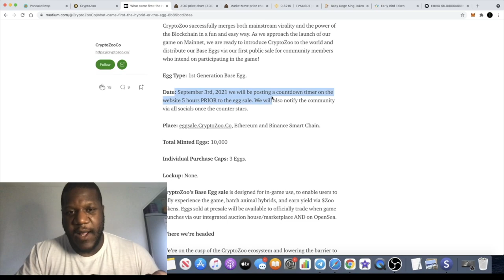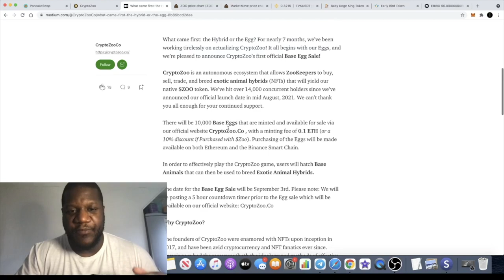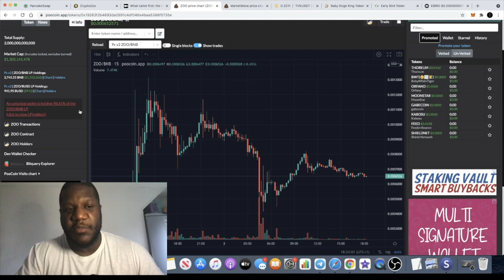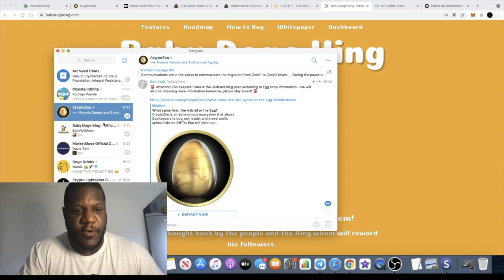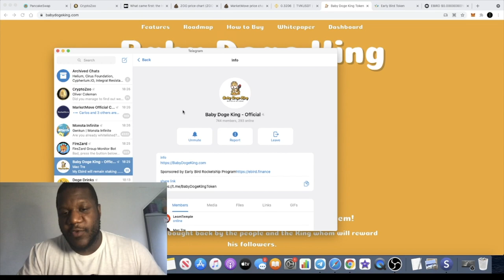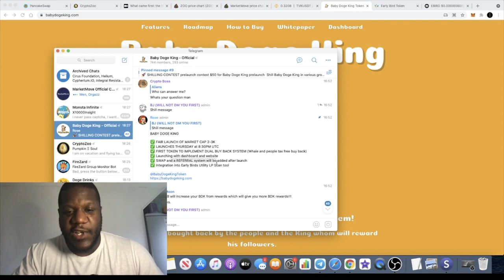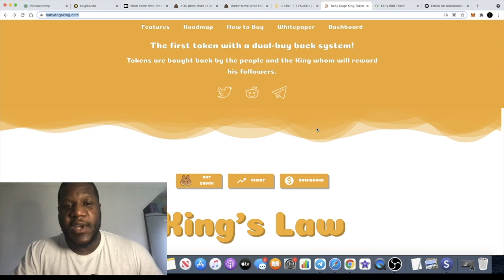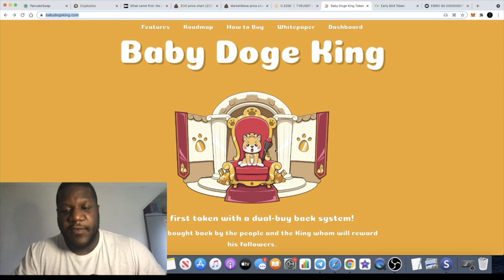CRYPTO ZOO LOGAN PAUL NFT GAME $ZOO TOKEN DUMP? BABY DOGE KING FAIR | GET RICH NFT'S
Crypto Zoo is an Autonomous Ecosystem Where Zoo Owners Breed, Collect, and Trade Exotic Hybrid Animals via NFTS
$ZOO Contract: 0x19263F2b4693da0991c4Df046E4bAA5386F5735E